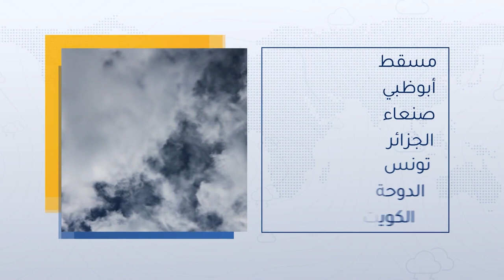طقس العرب - السعودية | النشرة الجوية الرئيسية | الجمعة 15-4-2022